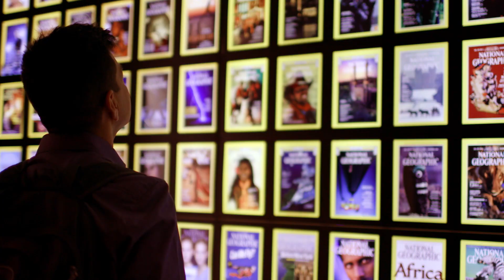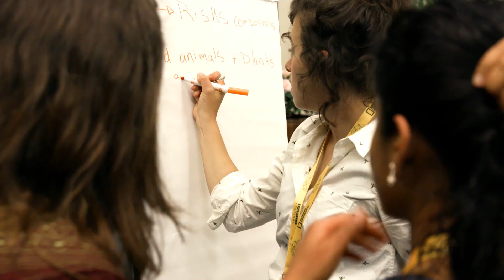Connecting to ignite change | Explorers Festival 2018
Our planet is at a crossroads. If we don’t act, it could be too late. That's why, in June of 2018, the National Geographic Explorers Festival brought together innovative scientists, conservationists, explorers, and storytellers from around the world to share their discoveries, insights, and solutions for creating a more sustainable future. Take a look!